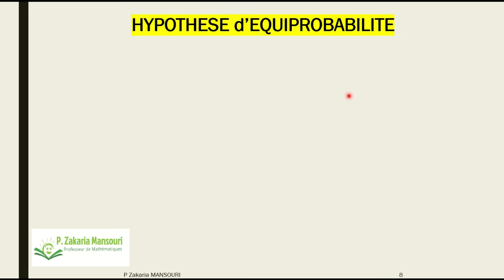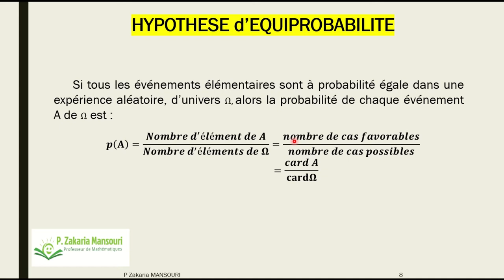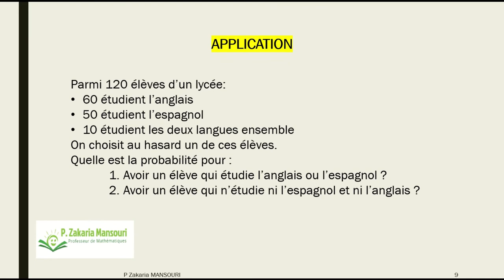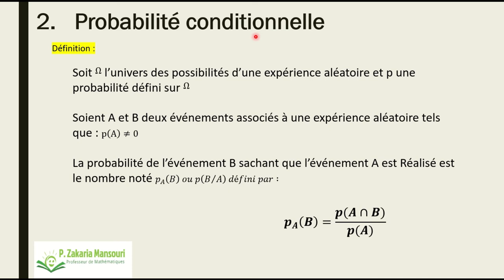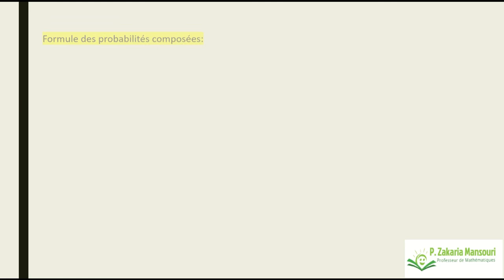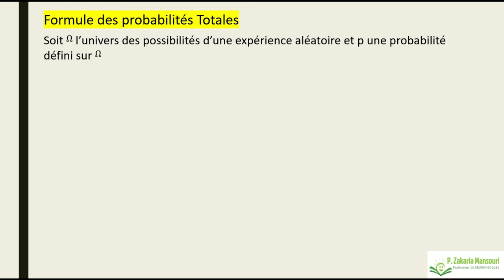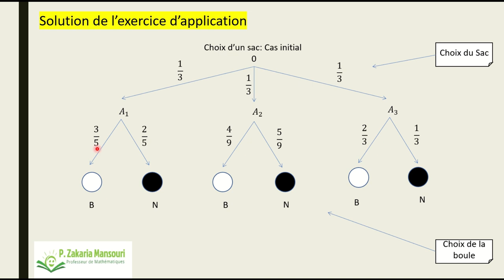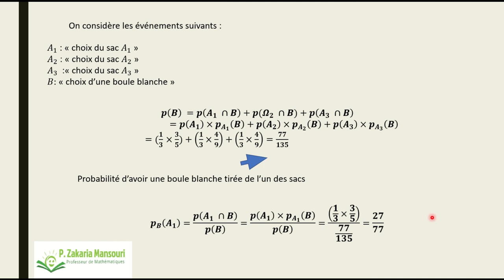COURS PRABABILITES : PARTIE 2 EquiProbas et formule des probas totales ( arbre des éventualités )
Zakaria Mansouri
Professeur des mathématiques